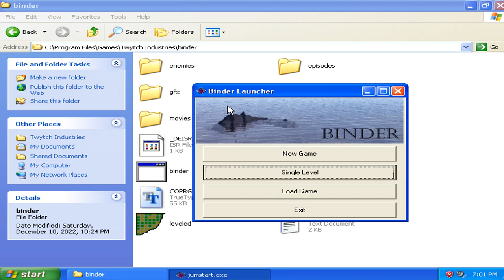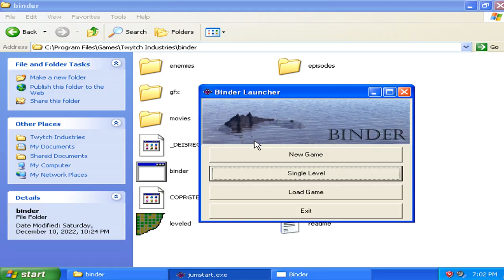Binder v1.00 Single Level - Level 07 Failure Attempted 003 (2000 Mark Kornkven Games)